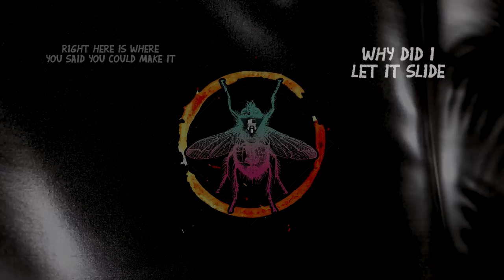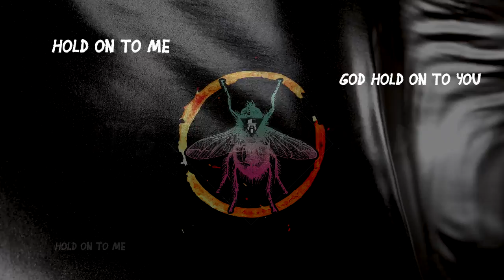Dave Mensch - Right Here - Official Lyric Video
NEW ALBUM "One Foot in the Grave" STREAMING EVERYWHERE!
Plus Available on Vinyl and CD

Recorded at KRM Studios in Colorado Springs, CO.

Lyrics
Right here is where we started as kids
A face full of freckles, no world closing in
Right here is where we learned to ride
And the summers passed on by
Right here is where I took that picture
That smile of yours filled in amber lit skies
Remember how we said we’d make it (we’ll make it)
When we had the stars in our eyes

Was it not good enough
Is that why you gave up
Was there nothin’ to say (did you know)
Did you know I’d find you this way
Am I to blame, will the world ever change
It just spins till we’re insane
You should be here
My dear

Right here is where you started to change
Seventeen hit and you were never the same
Right here is where you learned to lie
(Deep down I knew) Why did I let it slide
Right here is where you said you could make it
That smile of yours, was it just a disguise
Cause now I’m searching for answers
While I’m looking for you in the sky

My dear, right here

Now I’m hiding in the memories like we would cartoons
Even your laugh would give the tin man a heart
I remember when life was fighting sunrises and we’d fix what would fall apart
It’s a cold world. Hold on to me. God hold on to you. Hold on to me.
Heartbreaking. Worth saving. Don’t wake me, right here. (my dear)